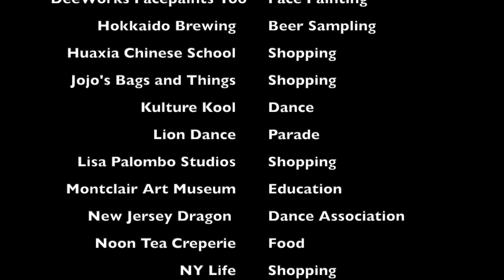Amazing Asia Celebration 2022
Celebrate our Amazing Asia habitat on Saturday, September 17, 2022 from 6PM to 9PM with cultural performances, food demonstrations, and more! Food, beverage, and merchandise will be available for purchase.

Tickets starting at $15!

All proceeds from ticket sales and sponsorships directly support the Zoological Society of New Jersey’s mission to promote Essex County Turtle Back Zoo and the conservation of wildlife.